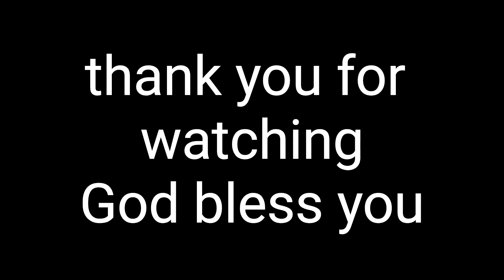neighborhood walking in Chicago